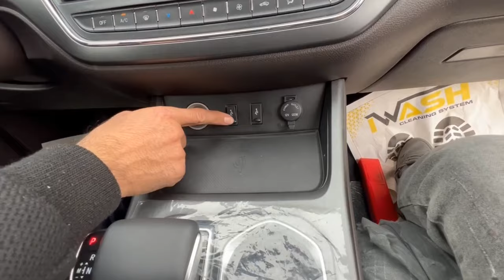TASHKENT MOTORS AVTO SALON QARSH SHAXRIDA.JAC AVTOMOBILLAR